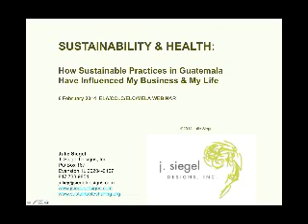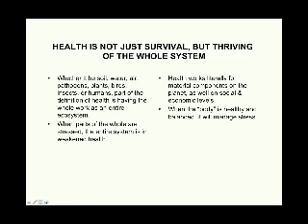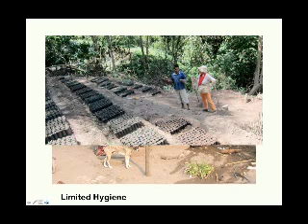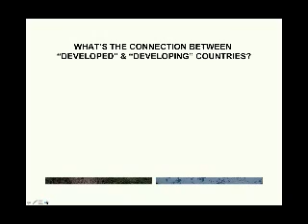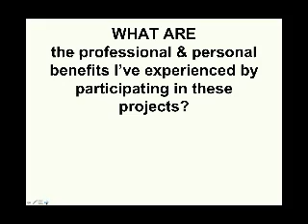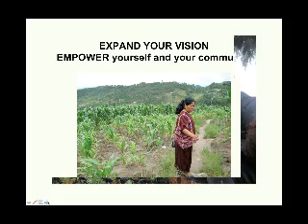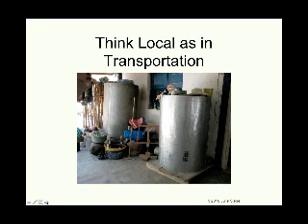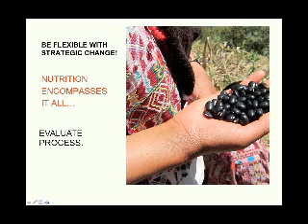Sustainability and Health How Sustainable Practices in Guatemala Influenced My Business and Life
Julie Siegel explores how her experiences in Guatemala over decades have provided perspective on Triple Bottom Line (equal pursuit of Sustainability for Planet, People and Business). How her non-profit work has strengthened her business practices and daily life in Chicago. How global details and universals (nutrition, composting, crop rotation, reforesting, water and soil management, education, gender relations, and human behavior) have inspired her to continue pursuing the path of sustainability at home.

Julie Siegel has been a sustainability-minded landscape designer since 1998. To support this work on a broader basis, Julie has served on many boards, including a term as President of the Midwest Ecological Landscaping Association (MELA), and in 2010, as a volunteer teacher for the City of Chicago's Department of Environment program, Green Corps.

Julie is also a Program Director for EarthWays Foundation, a Guatemalan Organic Agriculture program for Mayan Women.

Through Julie's annual visits to Guatemala, she has developed close connections and understanding of the many challenges faced by the impoverished Mayan mountain communities. During this partnership of on-the-ground site visits, she evaluated and directed funding to many Afopadi programs.

This presentation tells the personal story of this region, peoples, and the effect that they have had on Julie's business and life.